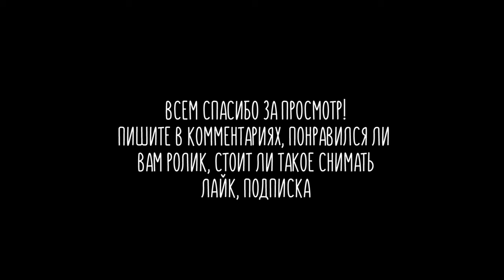Застреваем возле города! Land cruiser vs Nissan Patrol! Много грязи! Сахалин оффроуд! Бездорожье!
Прокатились вечером на бездорожье. Легкая прогулка. Тренировочный заезд. Проверил грязевую резину, едет нормально.
Крузак дизельный атмосферный мотор, Патрол бензиновый тб48.

Можете поддержать наш канал, что бы мы могли чаще выпускать ролики.
В планах очень много, есть идеи создавать исторически - краеведческий контент!
!Карта Тинькофф:
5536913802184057